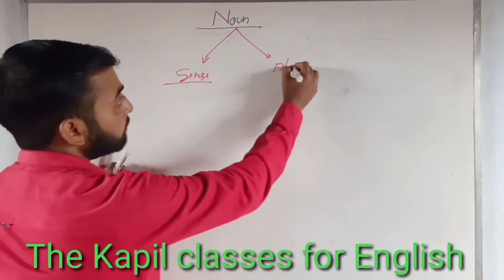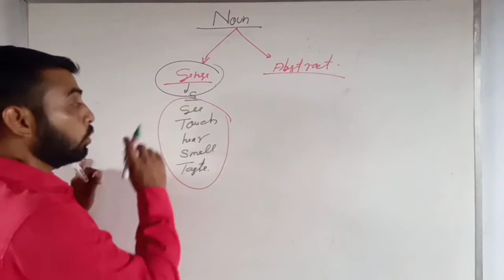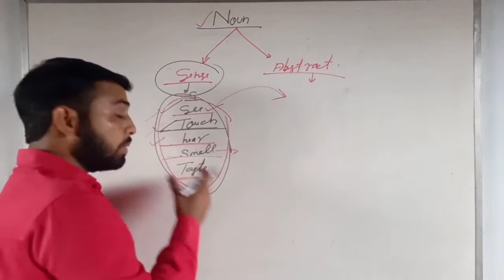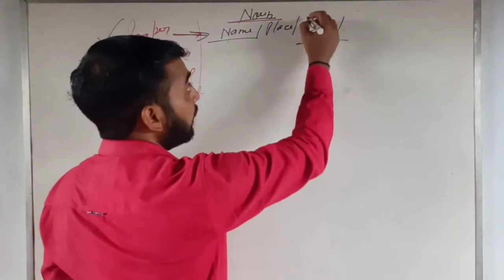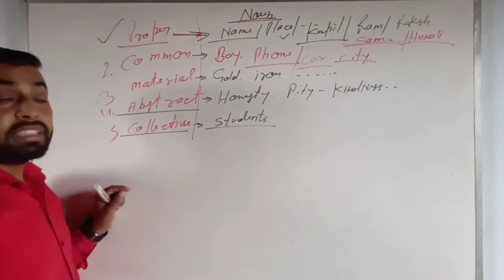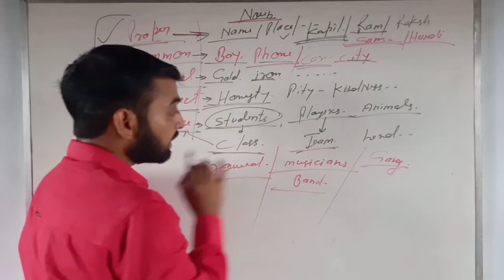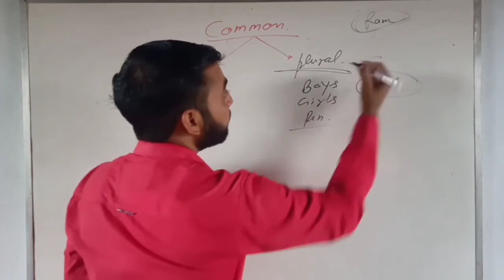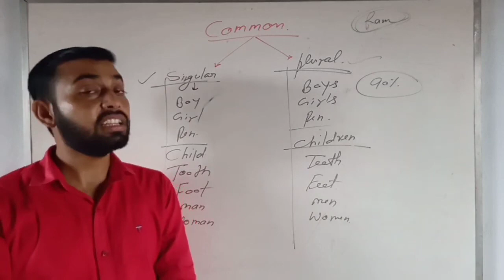Noun in English grammar and language